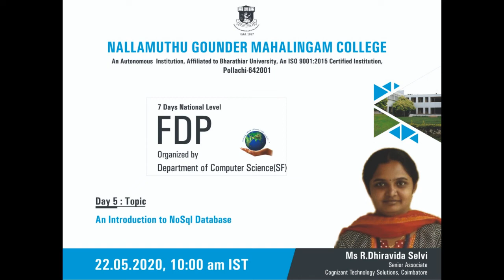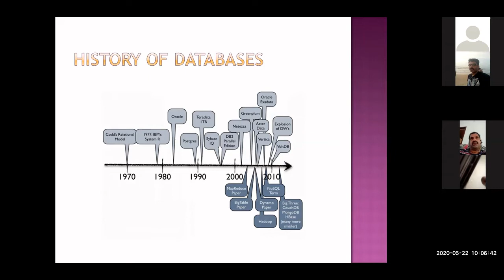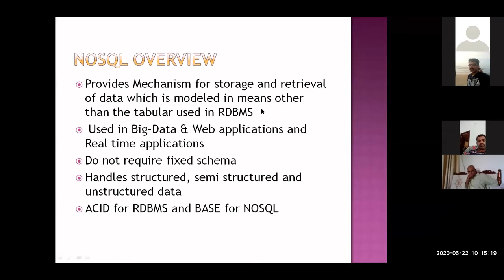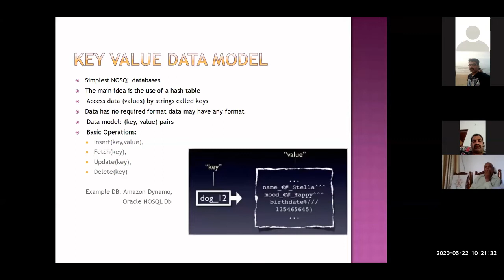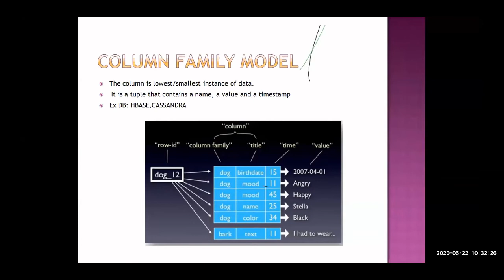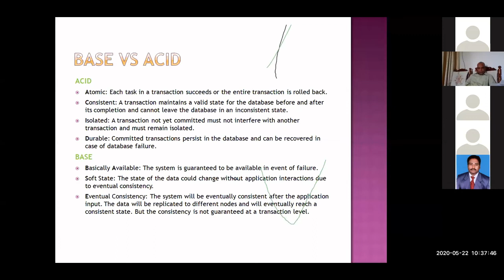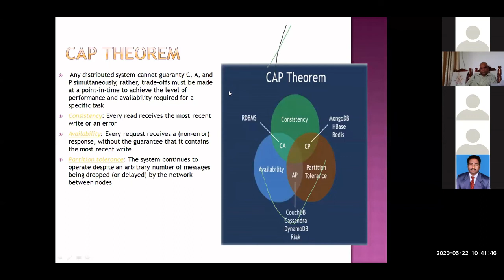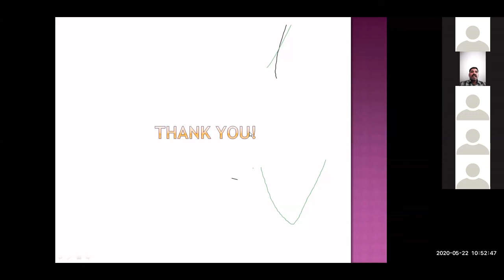Day 5: An Introduction to NoSQL Database - 7 Days National Level FDP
Department of Computer Science (SF)
NGM College, Pollachi.